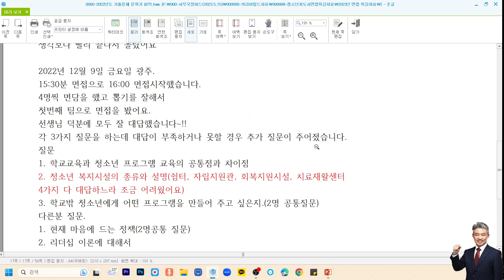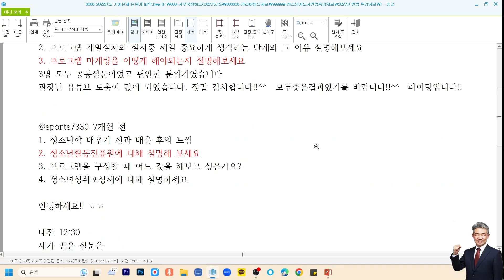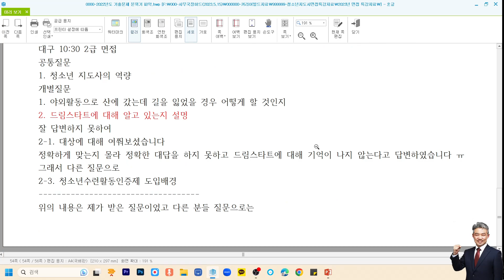2023년 청소년지도사면접대비 2022년 기출문제 경향분석